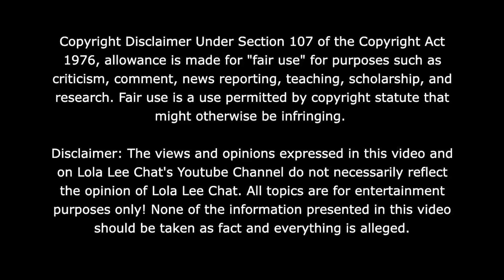Chrisean and Chrisean JR napping! Also New custom braclet! 05.24.2024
30 Day Trial of Amazon Prime